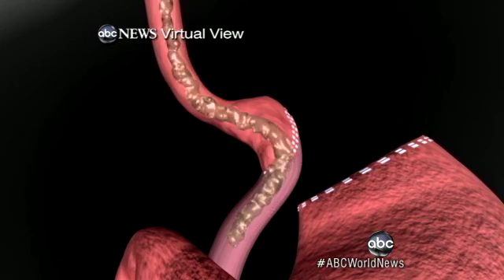Gastric Bypass Surgery Raises Alcoholism Risk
Researchers report side effect of common surgery to combat obesity.